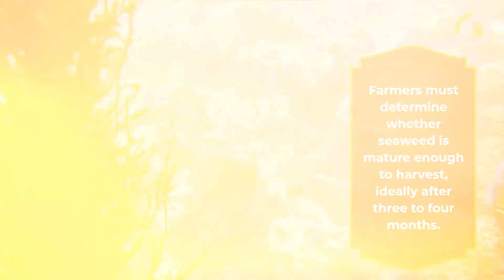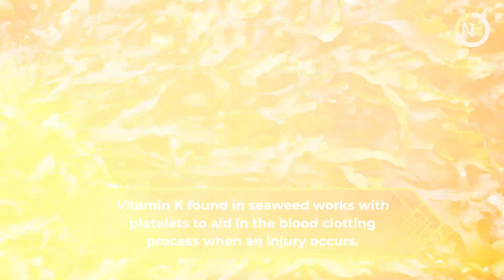Food Facts About Seaweed Contain Various Beneficial Minerals And Vitamins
Seaweed is a type of edible algae. It's been eaten by people in Asia for centuries. Seaweed contains a variety of helpful minerals and vitamins, like iron, magnesium, and iodine. Find out more about this amazing food!